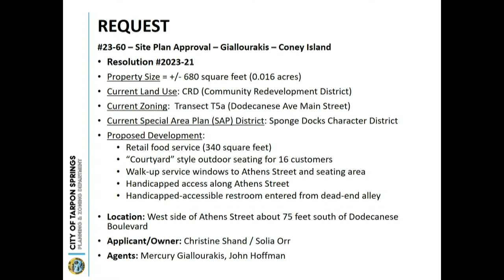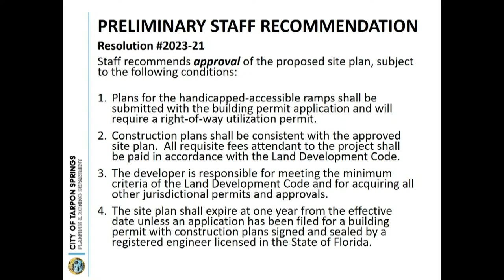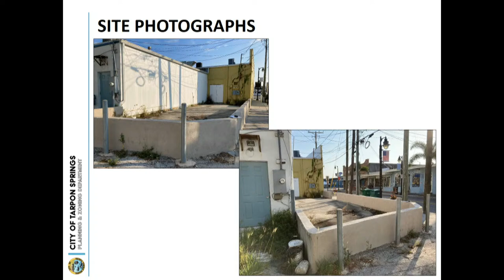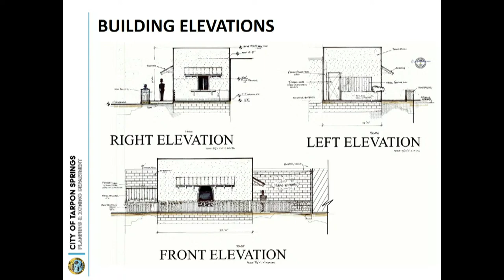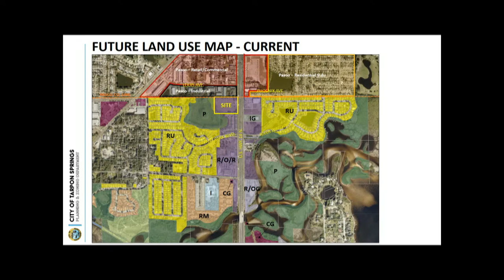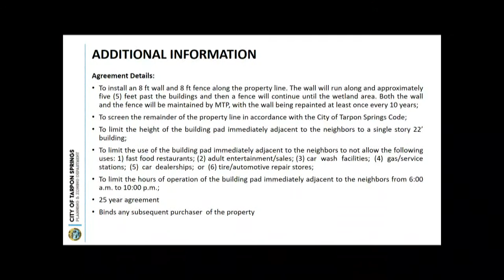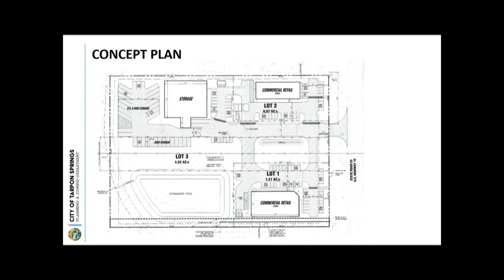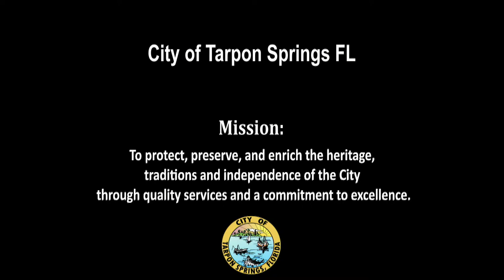Planning and Zoning Board July 17, 2023